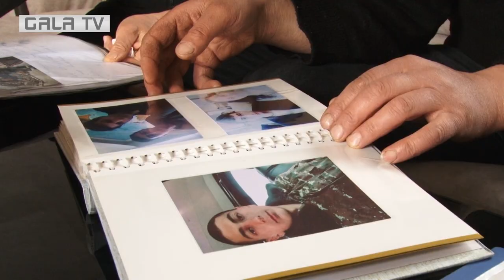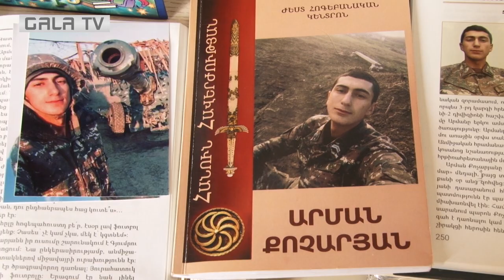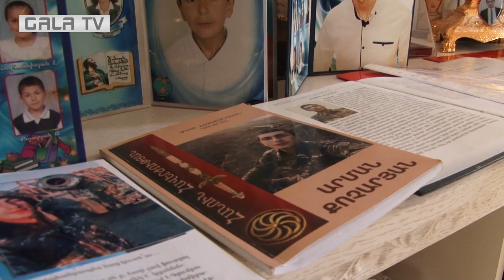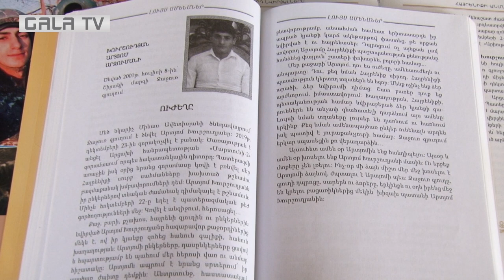Թշնամին հատուկ հրահանգ ուներ՝ չեզոքացնել Արմանին. ջաջուռցի հերոսի անցած մարտական ուղին